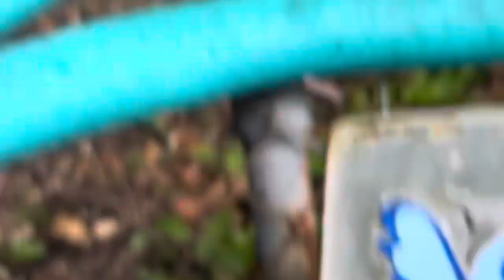Cloudy Morning everyone still came for their goodies🦌